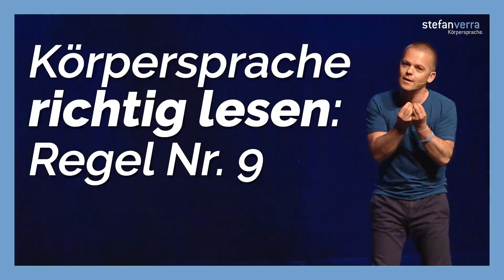Körpersprache richtig lesen: Regel Nr. 9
So kommen deine Worte immer(!) gut an.